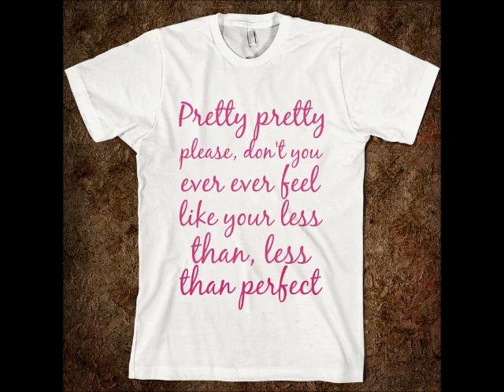camren and normally fucking perfect !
this is a video of camren (camila and lauren) and normally (normani and ally)
lauren loves camila camila is with ally...but when ally cheats on camila with normani..